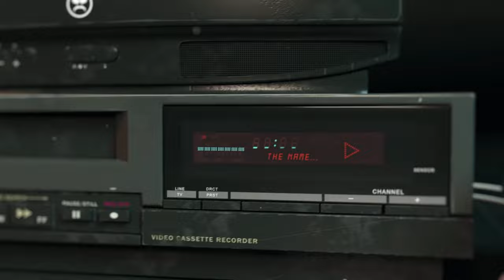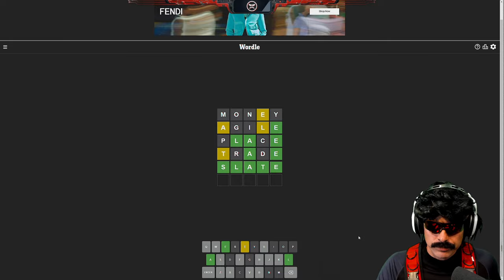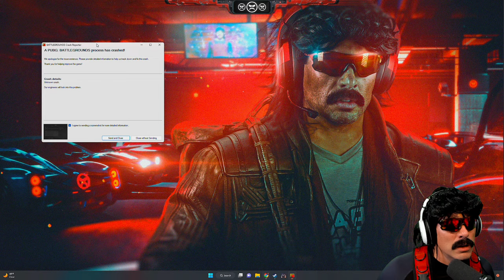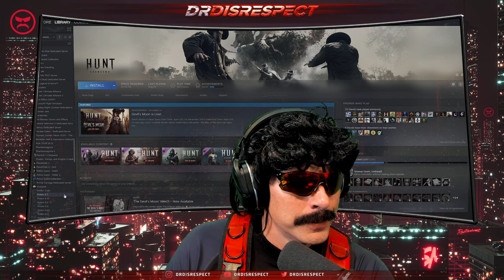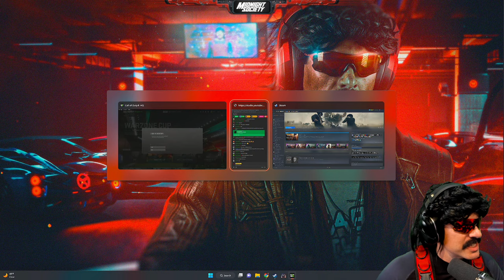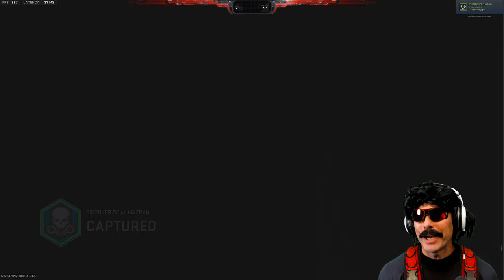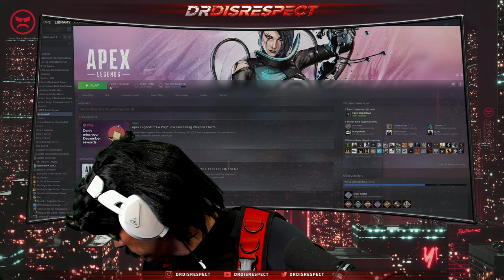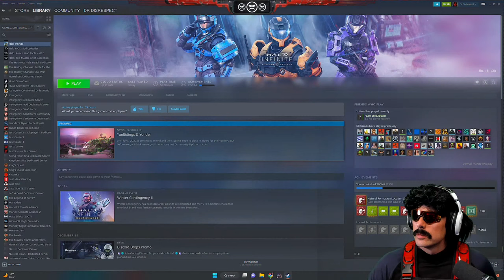🔴LIVE - DR DISRESPECT - ELITE VIDEO GAME PLAYER